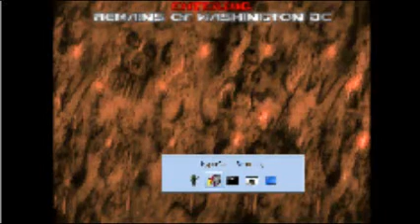VGYT Update (10/15/2017) -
ViciousOnslaught is a FPS game  based on an idea designed by me and a friend (hitman213). You play as a cybernetic mercenary named Asshole who listens to metal. He is hired by the Anti Social Services, a mercenary guild, and is tasked with stopping the insanely evil Cult of the Serpent Church (CSC), a doomsday cult that has illuminati powers and has nuked Paris and Washington DC by taking over the world's governments..

The CSC makes mutations and experimental cyborg soldiers and is bombing many cities world wide. If they aren't they are bringing the mutants to fight innocent civilians... Only you can stop them. You're cyborg powers make you a lot more powerful than a normal human being...

ViciousOnslaught is a free FPS game. It has hordes of enemies like in Doom addons like hell revealed, but also has survival horror elements and realism thrown in... It's a hard game... A very hard one. It also has a character who says a lot of one liners...

ViciousOnslaught will be released on October 31'st on this blog:
doomrevealed666.blogspot.com. It requires opengl graphics and a good PC... It is also not for people who don't like slaughtermaps lile hell revealed.